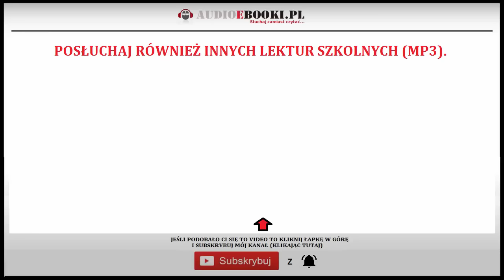SPOSÓB NA ELFA Audiobook MP3 - M. Pałasz (Posłuchaj lektury za darmo i pobierz całość).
🎧 AUDIOBOOK Sposób na Elfa - Posłuchaj lektury szkolnej zamiast czytać!
✅ Więcej lektur posłuchasz na oraz na kanale

🎧 AUDIOBOOK Sposób na Elfa - to obowiązkowa lektura szkolna w klasach od 1 do 3 szkoły podstawowej. Już teraz zamiast czytać możesz w wygodny sposób posłuchać tej książki. Audiobooka, którego darmowy fragment publikujemy powyżej czyta znakomity lektor:  Leszek Filipowicz.
Już nie musisz czytać książki, którą wcześniej musisz wypożyczyć w bibliotece. Skorzystaj z lektur szkolnych do słuchania i szybko opanuj treść obowiązkowej lektury szkolnej.

Opis Audiobooka Sposób na Elfa - książki, która jest lekturą szkolną w podstawówce (najczęściej w klasie III szkoły podstawowej).

Nigdy nie miałem psa, nie wiedziałem więc, jak to jest. Kiedy jednak zobaczyłem wesoły pysk Elfa na zdjęciu – zakochałem się w nim od pierwszej chwili! Okazało się, że pies to mnóstwo czułości, przezabawnych sytuacji i miłość na całe życie! Oraz kilka niezłych przygód. Zresztą, sami  przeczytajcie wspaniałą książkę Marcina Pałasza - sposób na Elfa.

Sposób na Elfa jest na liście lektur nowej podstawy programowej dla klas I-III

Szczegóły audiobooka (pełnej wersji), którego możesz pobrać klikając na link w drugim wierszu opisu:

Tytuł: SPOSÓB NA ELFA
✅ Długość audiobooka: 3 godziny 42 minuty
✅ Autor książki (lektury): Marcin Pałasz MarcinPałasz​
✅ Książkę audio czyta: Leszek Filipowicz
✅ Kategoria Audiobooka: Dla młodzieży, lektury szkolne LekturySzkolne​
✅ Wydawca: Literatura
✅ Typ publikacji: Audiobook do słuchania w plikach MP3 (do pobrania download).

Do zamówienia i pobrania również ebook w PDF (jeśli wolisz czytać książki zamiast ich słuchać).
Nie ryzykuj; Zamawiaj i pobieraj książki MP3 legalnie nie z chomikuj czy torrentów.

Audiobook Sposób na Elfa opinie czytelników i słuchaczy Oceny: 4,7 (444 ocen) na Legimi.

✅ Kupiłam 3 tytuły z serii przygód psa Elfa Marcina Pałasza dla trójki dzieci w wieku 8, 10 i 12 lat jako prezenty pod choinkę. Przy czytaniu dzieci pękały ze śmiechu, a książki skutecznie odciągnęły je od telewizora i gier na smartfonie ;-) Najstarszy pochłaniał jedną książkę w jedno popołudnie, tak więc po trzech dniach trzeba było dokupić pozostałe części. Lekkie, pełne humoru i ciekawych przygód książki, które śmieszą zarówno dzieci,jak i dorosłych (przy wspólnym czytaniu). - Andziullina (Empik).

✅ Cudowna, zabawna i wzruszająca historia. Lektor niesamowicie oddaje klimat. czekamy na kolejne audiobooki tego autora:))) - Aga i Tosia (Audioteka).

✅ Ta książka jest mega fajna bardzo pogodna i wesoła lubię jej słuchać bo jest super - BB (Legimi).

✅ Najlepsza książka świata i najlepszy Elf. Lektury słucha się super, każdemu polecam taką książkę w plikach mp3. - ann (Publio).

Pamiętaj na naszym kanale wspieramy tylko legalne źródła audiobooków - szanuj pracę innych - słuchaj i pobieraj tylko najlepsze i legalne książki
Audiobooka posłuchasz w aplikacjach Legimi lub dowolnej aplikacji obsługującej format: MP3 w tym na smartfonie, komputerze lub dowolnym
odtwarzaczu muzyki.